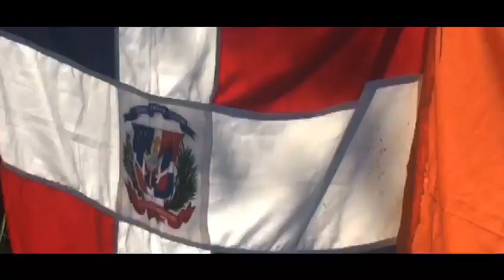MIRANDA NO SE VENDE! VIDEO MUSICAL.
Se trata de un nuevo video,musical LOMA MIRANDA NO SE VENDE! con la compasicion de Jose Anibal Aquino,Video Emelisa Video.idea del tema Niño Fermin y arreglos del Maestro Dioni Fernandez.